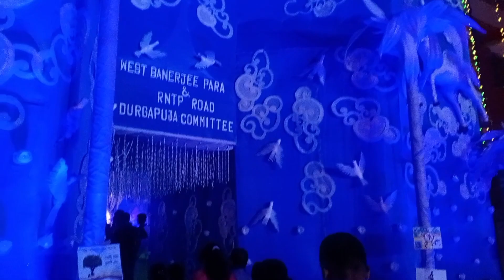সপ্তমীতে আমি পেলাম সারপ্রাইজ... আর mihu করলো জমিয়ে নাচ...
Kolkata vlog
vlog video
bangla vlog
Bengali vlog
Durga Puja vlog
bangladeshi vlog
bangla vlog